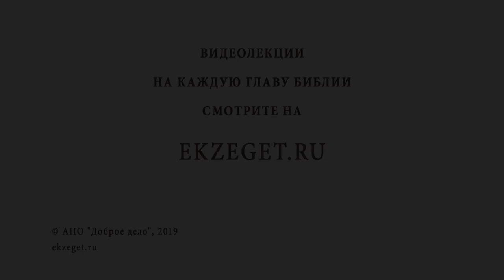ПРИЗВАНИЕ АПОСТОЛОВ. Священник Антоний Лакирев. Воскресное Евангелие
Команда Экзегет.

Неделя 2-я по Пятидесятнице. Призвание Апостолов и День Памяти Всех Святых в Земле Российской Просиявших.
Рассуждаем о событиях Священного Писания произошедших в этот день со священником Антонием Лакиревым и касаемся следующих тем:

🔸 О призвании учеников Иисусом Христом.
🔸 О месте призвания и свидетельстве Иоанна Крестителя о Христе.
🔸 Как восприняли будущие ученики Христа то, что Он говорил?
🔸 Что происходило с учениками, пока Господь был в пустыне 40 дней?
🔸 Какой вопрос встал перед будущими Апостолами, и было ли их решение осознанно?
🔸 О поступке оставить всё и следовать за Иисусом Христом.